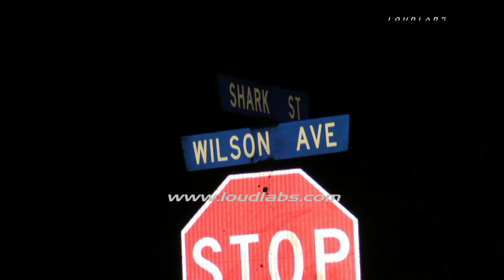Vehicle vs Hydrant / Perris RAW FOOTAGE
PERRIS - Riverside County Fire along with the Riverside County Sheriff's Department responded to the corner of Shark St. and Wilson Ave. in the City of Perris for a vehicle vs hydrant. When Riverside County Firefighters arrived they found a white sedan had sheared a hydrant sending watering shooting approximately 50 feet into the air. According to a resident, the water washed away his  front yard and he feared the water would make its way into his house. The Water Department was able to shut off the hydrant within 45 minutes before the water was able to make it into the residence. Sheriff Deputies at the scene would only say the driver of the sedan remained at the scene. The cause of the accident is under investigation.